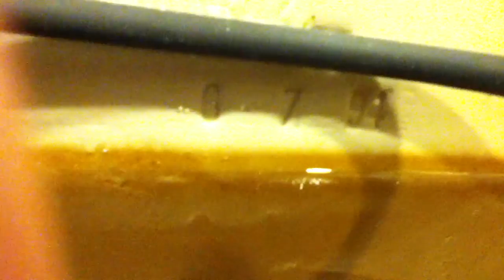[027] 1994 Kohler Wellworth Lite - reshoot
I figured, since I was home from college and I fixed my microphone problem on my iPod, that I would re-film this one and look inside the tank.  I have no clue why Kohler decided to make this huge cistern for a 1.6gpf toilet... it's really bizarre.